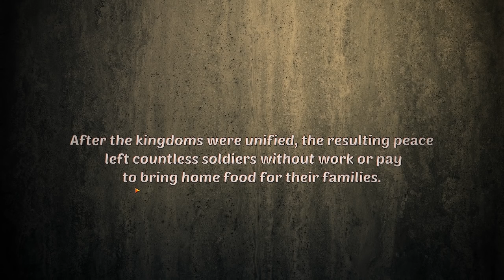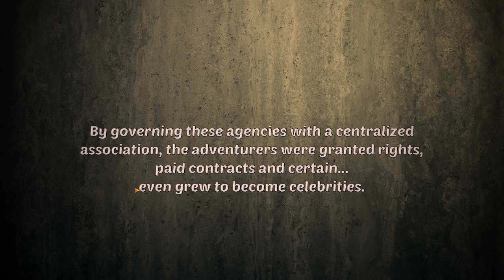Let's Play Epic Manager - Gameplay Part 1 - No Shovel Knight For You!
You are the General Manager and CEO of your very own Adventuring Agency, the riskiest yet most lucrative business in the Realm of Astraeus. Recruit adventurers, negotiate their contracts, send them out on dangerous quests and reap the rewards should they make it out alive. Expand your Agency, manage your growing resources and best your competitors to become the Epic Manager!

Epic Manager is a fresh new take on the Tycoon RPG genre, heavily inspired by classics we all know and love! The game presents a unique mix of roster management and character progression found in titles like Football Manager or Final Fantasy Tactics, narrative choices & consequences in the beloved tradition of gamebooks series Choose Your Own Adventure, the epic scope of a D&D campaign or a Lord of the Rings novel and the humoristic tone of The Princess Bride, all in one awesome package!

Your goal is to gain the title of Epic Manager by becoming the most famous Adventuring Agency in the vast Realm of Astraeus.
Send agents on the field to prospect new job opportunities, scout the dangers ahead, recruit new adventurers, negotiate their contracts, organize them in parties and complete dangerous quests to earn more fame than your rivals and climb the rankings of the League Ladder!

Along with managing your contracts and jobs, you’ll also hire support staff, trade with the local merchants, upgrade your agency’s HQ, research new abilities and upgrades, expand your reach across Astraeus and interact with competitors by using intrigue and diplomatic actions.

Adventurers are the backbone of your Agency. To find them, you’ll first need to organize recruitment campaigns across the Realm, then negotiate contract terms with those who present suitable talents, traits and growth potential!

Add recruits to your ever-growing roster of unique characters and manage their progression as they gain experience and level-up. Experiment with the endless combinations and powerful synergies offered by our Multi Class system and build parties suited for every situation.

Discover an emergent narrative shaped by YOUR actions. As your forces move on the map, they will come across an ever-growing bank of Random Encounters, narrative mini-scenarios giving you many choices on how to proceed. In some cases, having a specific class in your party will even reveal special hints and hidden options!

In each campaign, actions you make will influence the ruthless political web of Astraeus and modify your reputation with each of the game’s 12 factions. Encounters and quests you decide to complete will lead to job opportunities that might not have available to you otherwise. As your agency grows, you’ll also use the Tech Tree and spend research points to unlock new abilities and specializations that fit your own play-style.

As the commander-in-chief, you’ll get to take command of your adventurers as they meet increasingly dangerous foes on the battlefield. The parties you create will allow for powerful class and character synergies to stack the odds in your favor, as you make the best use of the hundreds of items, skills and spells at your disposal.
Scout battles in advance to gather intelligence about the enemy forces and better exploit the weaknesses of dozens of enemy types inspired by bestiary classics : Goblins, Orcs, Ratmen, Gnolls, Skeletons, Zombies, Giants and many more!

Some adventurers will grow from rookies to heroes, legends even, while others will quickly meet an untimely end. Such are the dangers of being an adventurer!

Epic Manager features many procedurally-generated content like randomized adventurers, equipment items and quest rewards to make each play-through different from the next! We want Astraeus to feel like a living world that reacts to you, just as you react to it. World Events, Random Encounters and RNG-based dice rolls will determine the consequences of some of your choices, changing the priorities of your Agency’s day-to-day operations.

Scattered in Astraeus are very familiar and powerful characters. Some, like the Shovel Knight and Rogue Legacy Knight might be easy to find, others not so much - look for them as your forces venture across the Realm!

New Enemy Types, Quests, Random Encounters and World Events.
More unique characters and bosses.
Trade Adventurers with other agencies.
Discover all hidden “Prestige Classes”, available for High-Level characters.
New Merchant : Enchant and improve equipment at the Enchanter.
New Merchant : Craft and combine items by visiting the Alchemist.
Community-Created Content :Adventurers, Quests, Encounters, Items and more!